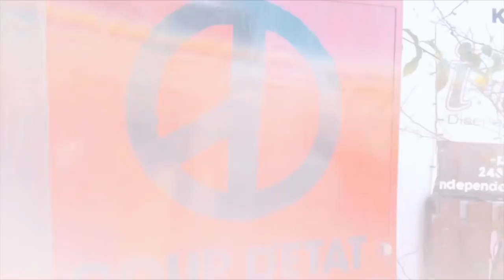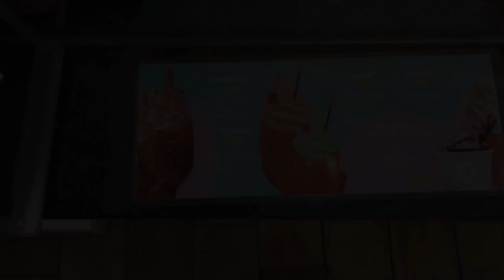¡¡COMIDA KAWAII EN QUERETARO!! ♥